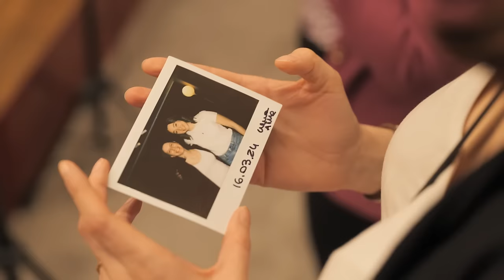HO FATTO IL MIO PRIMO EVENTO DI ASMR LIVE! te lo sussurro 🤍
Triggers you will find: pure closeup whispering, sleep aid, video per dormire, asmr rilassante

Il questionario per i prossimi eventi arriverà presto, non ho fatto in tempo a crearlo 🤍
🥳VIDEO ASMR OGNI LUNEDì E GIOVEDì ALLE 19:30🥳

Dove mi trovi? cordicella
🌈👉🏻Podcast Spotify: Rilassati con Chiara ASMR!